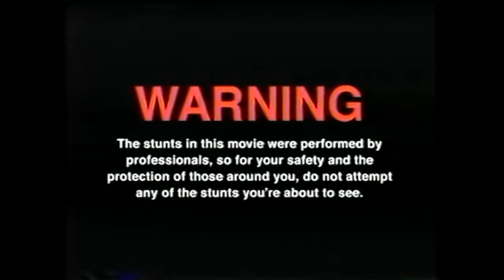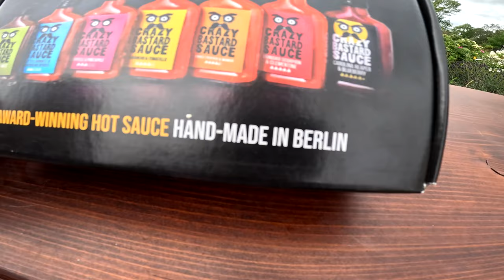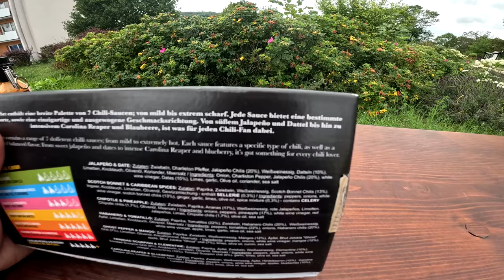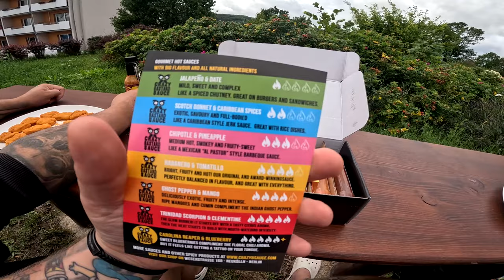CRAZY BASTARD HOT SAUCE CHALLENGE (Black Edition) Made in Berlin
GUMMA !!!